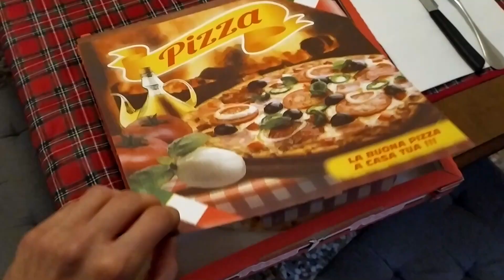Girlfriend PRANK. Did we brake up? The Grasshopper MONSTER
Hi guys welcome to ep. 010 on NICAN VLOGS. Be part of the prank I made to my girlfriend with a grasshopper (She hates them). Did we brake up? Watch the video and you will find out!